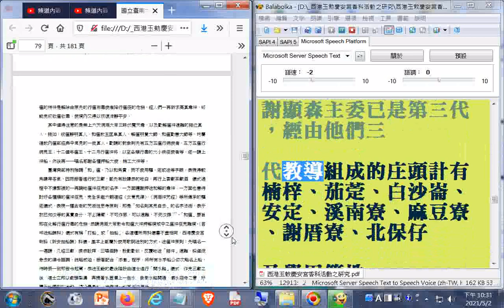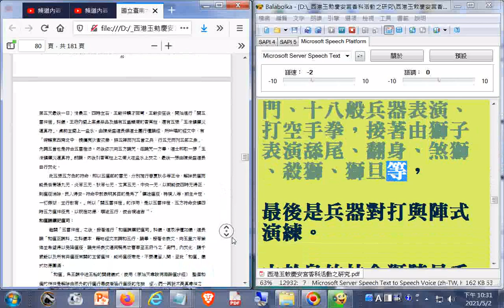split_004陣頭含烏竹林廣慈宮金獅陣(西港香不可缺的陣頭)_電腦報讀程式逐字唸出現漏讀或破音字讀音錯誤的情形請見諒_漏讀不字造成意思相反，請見諒!謹此道歉聲明